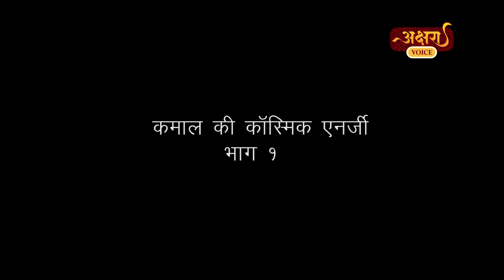कमाल की कॉस्मिक एनर्जी भाग- 1 (सामयिकी)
Akshara Voice:
अक्षरा वॉइस देश दुनिया के अपने दर्शकों को भारतीय संस्कृति, समाज, अध्यात्म, जीवनशैली और समृद्ध परम्पराओं से परिचित कराने और वसुधैव कुटुम्बकम की भारतीय भावना के प्रति जागरूकता के लिए अपने चैनल से विभिन्न कार्यक्रम प्रसारित करता है।

AKSHARA VOICE takes great pride in spreading the Indian Culture, Society, Spirituality, Lifestyle and Awareness among its viewers through our Official YouTube channel with vast variety infotainment programs.

Akshara Voice is the Part of Newstimes Post International Pvt. Ltd. :

न्यूज़ टाइम्स नेटवर्क भारत का तेजी से उभरता मीडिया नेटवर्क है।
With The Rapidly changing nature of the media around the world, Newstimes is trying to establish new way of journalism with participation of citizens as a citizen journalists for day today updates, social initiatives, local and global challenges

Other units of Newstimes Post International Pvt Ltd.